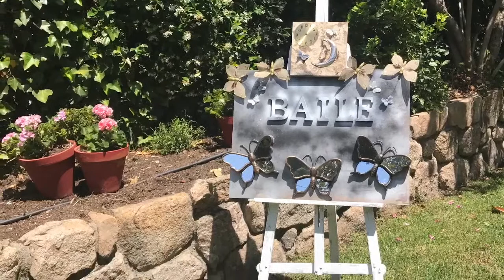Felicitación de Héctor por nuestra boda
"Las Cosas de Héctor" 106.6 ONDA CERO SIERRA
Mónica Rodríguez y Juan Antonio Tirado